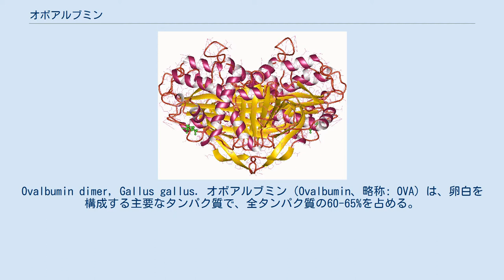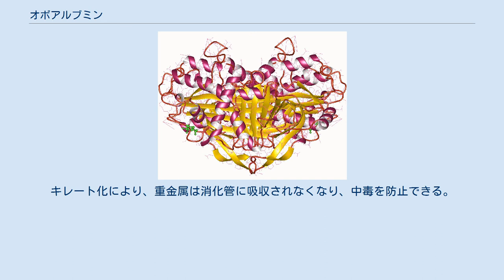オボアルブミン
Ovalbumin dimer, Gallus gallus. オボアルブミン（Ovalbumin、略称: OVA）は、卵白を構成する主要なタンパク質で、全タンパク質の60-65%を占める。
配列と三次元構造はセルピンスーパーファミリーと相同であるが、セリンプロテアーゼ阻害活性は持たない。
オボアルブミンの機能は未知であるが、貯蔵タンパク質として機能していると推定されている。
 オボアルブミンは、以下のような様々な研究領域で重要なタンパク質である。
 ニワトリのオボアルブミンは385アミノ酸からなり、ポリペプチド鎖の分子量は42699である。
N末端アセチル化（G1）やリン酸化（S68およびS344）、グリコシル化（N292）等の修飾を受けている。
 このタンパク質は分泌されるが、そのシグナルペプチドは切り離されない。
さらにシグナルペプチドは他の多くの分泌タンパク質のようにN末端に付加されているのではなく、21番残基から47番残基までの配列内に存在する。
 鉄等の重金属による中毒が疑われる場合、オボアルブミンが投与されることがある。
オボアルブミンは重金属をキレートし、金属イオンをタンパク質のスルフィジル結合の中に取り込む。
キレート化により、重金属は消化管に吸収されなくなり、中毒を防止できる。
 オボアルブミンは卵アレルギーの原因物質の1つとされている。
感染症とアレルギーの関係が研究されている。